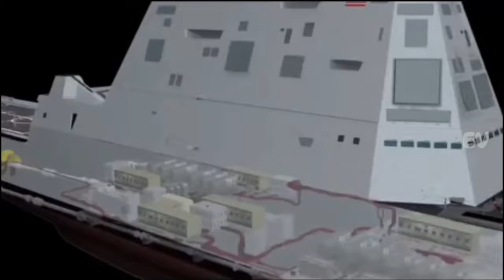Cukup pakai ini lawan keok? kapal siluman dilengkapi senjata rahasia | USS Zumwalt